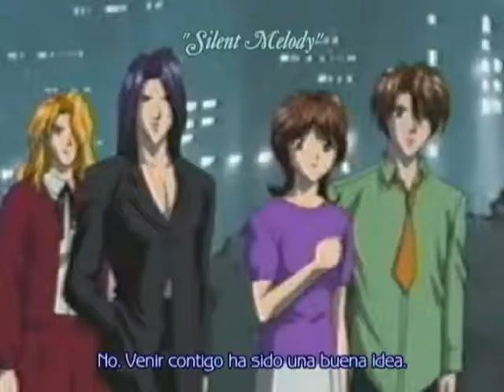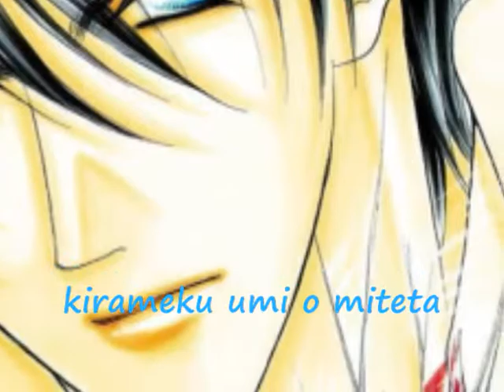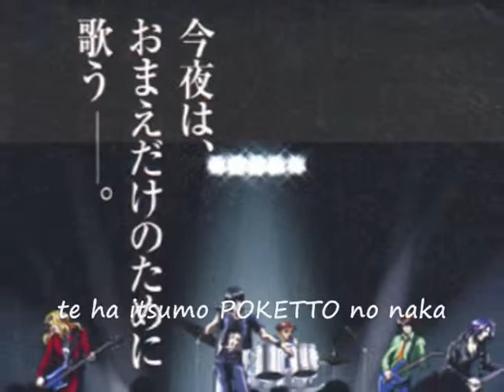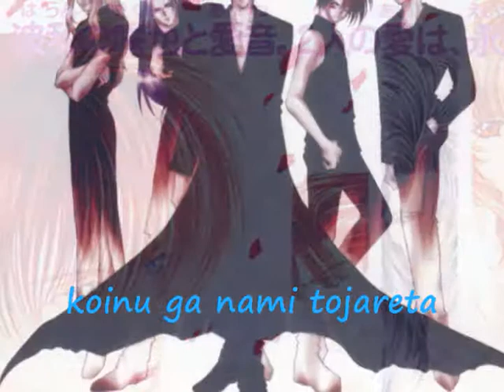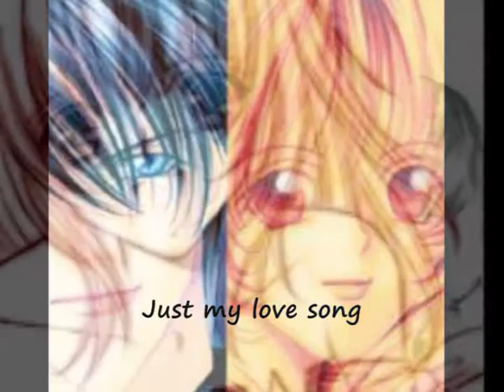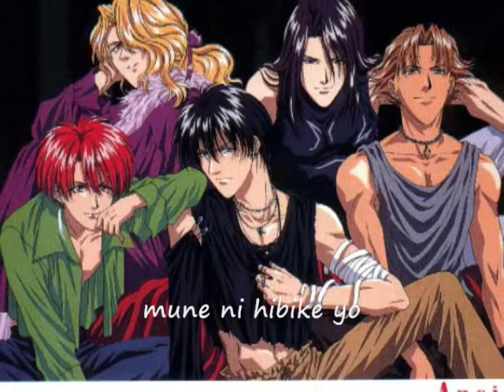Aucifer - silent melody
Uno de mis primeros videos, que hice hace uuuunnnn buueeenn XD una canción que me encanta